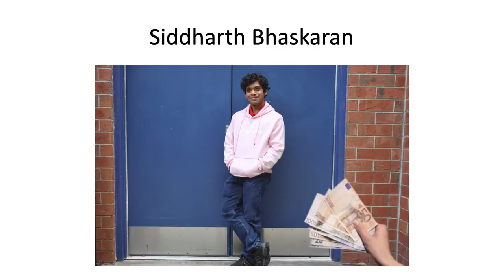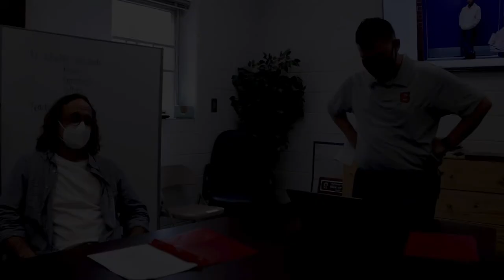Fulton University | College Admission Scandal | Short Movie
Honestly, I didn't know how to end the story so it will feel like this movie has a weird ending! 😂

Cast:
Joel King
James McCaffrey
Mark Sheridan
Joe Dean

Director & Producer: Siddharth Bhaskaran & Reese Madison
Screenplay & Storyboard: Siddharth Bhaskaran
Editor: Siddharth Bhaskaran
Director of Photography: Reese Madison
Sound Engineer: Kavon Rose

A Phantom Films Production.